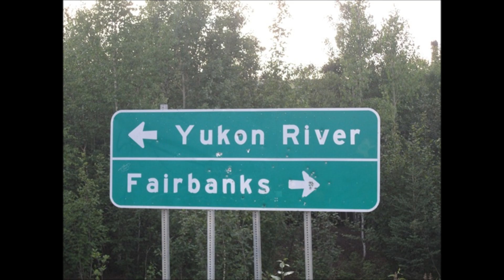3 years in 2 minutes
My intent is to go somewhere interesting by motorcycle and take you along (so far Alaska, points of interest around New Mexico, some western states and a road trip to Virginia). Permission for the music from the band "Three of Coins" the cut "Playing a role". Music used in any of my videos is only to promote the artist (no profit to be made) only a hobby.